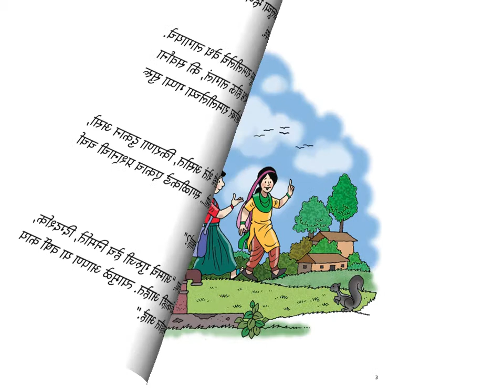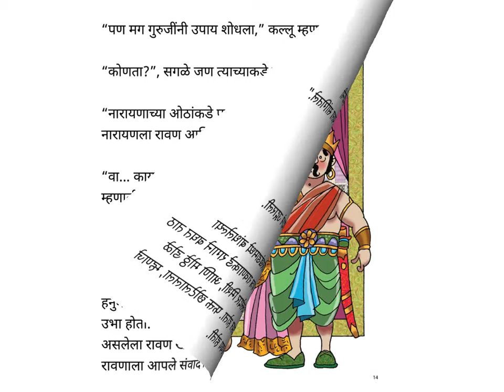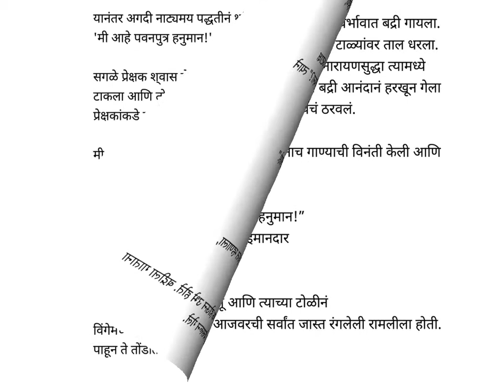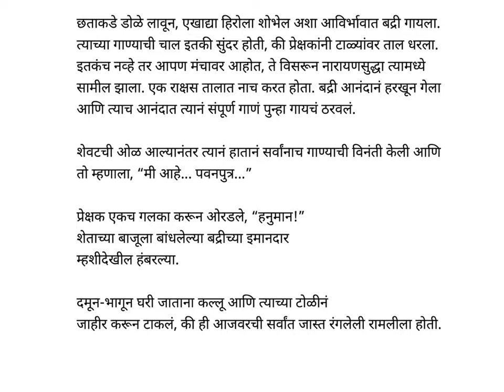Marathi Stories for kids - Monkey Business on Stage-Kallu's World 2- Pratham Books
Welcome to Khajuria - a village where young Kallu and his gang run delightful adventurous riots almost every day. It's Dussehra time and Masterji's annual stage show of Ramlila is ready to go. What's the new twist in Masterji's Ramayan this time? Let's enjoy the story.

Humorous story, originally in English, Monkey Business on Stage - Kallu's World 2, by Subhadra Sen Gupta; beautifully illustrated by Tapas Guha, translated into Marathi by Sucheta Kadethankar, published by Pratham Books. Narrated by Asawari Doshi.